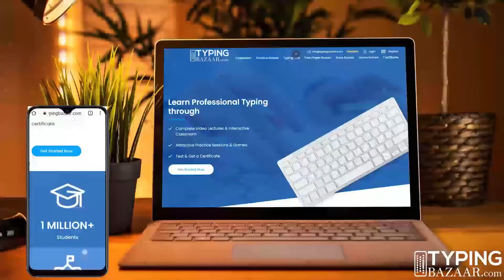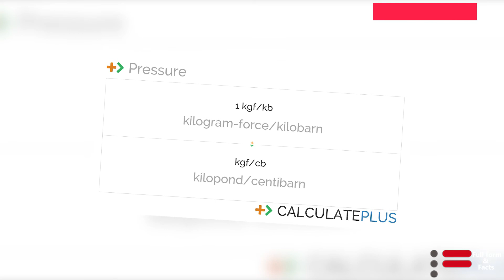KGF full form kya hai | KGF movie full form- full form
KGF full form and basic details about this famous term.
2 famous full forms of KGF, one in term of mining, which is also the name of a famous movie, and other a physics term

KGF ka full form, KGF full form in HIndi
What is the full form of KGF
KGF movie full form

KGF movie chapter 2 release date
interesting facts about KGF Movie

Download full form and facts application on Google Play Store, to get a full form daily-

Typing Bazaar-

Visit Typing Bazaar website-

Learn typing from professionals-